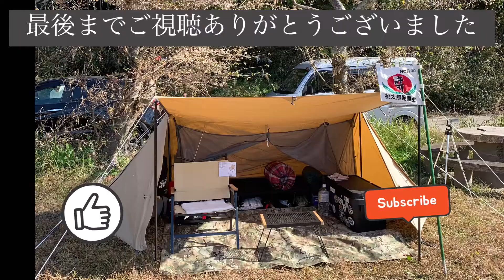『桃太郎公園キャンプ場』初のソロキャンプ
2021年11月20日初のソロキャンプ
キャンプ場
桃太郎公園キャンプ場
テント
ソロベース